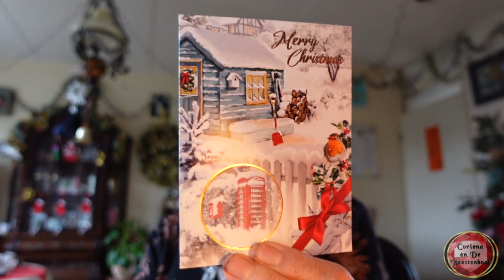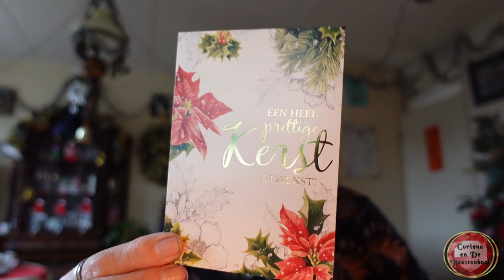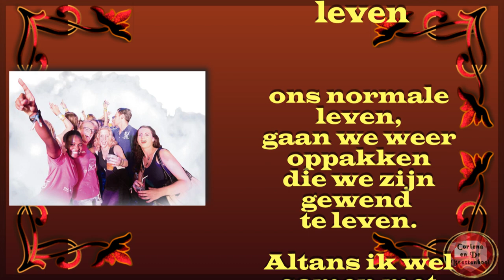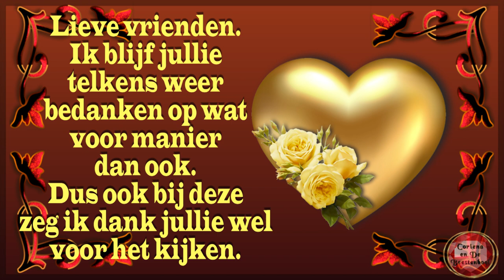wo 28 dec 3 mooie kerstkarten openen met jullie En vroeg naar bed #1684